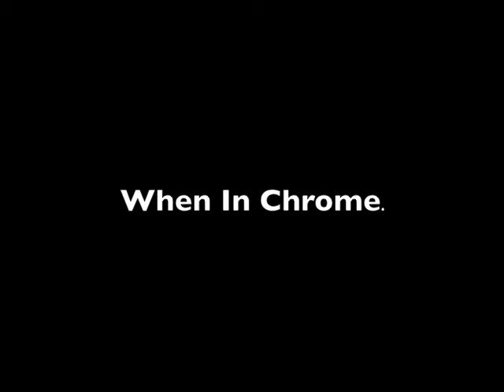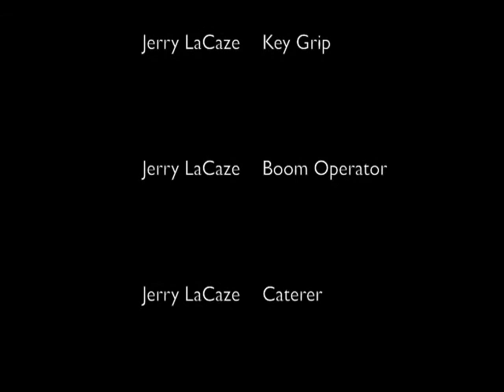When In Chrome.